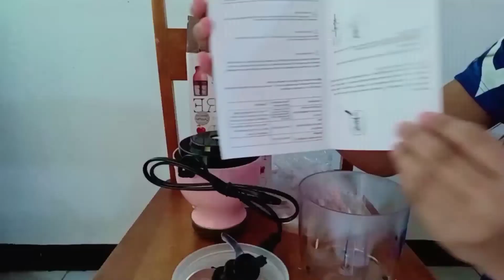CAPSULE BLENDER // CUTTER // UNBOXING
Facebook acct. REMARIE PAALAN
Instagram acct: RIEMAPADILLA